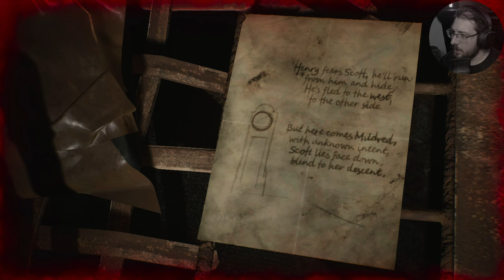Silent Hill 2 Remake | Part 3 | Blue Creek Apartments is out of this world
The next apartment block is even worse than the first.